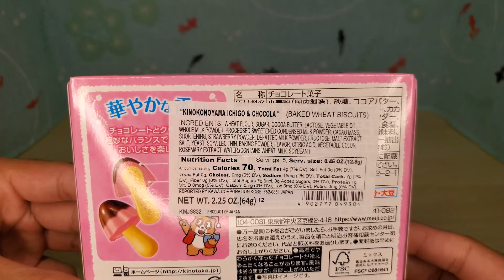🍓KINOKO NO YAMA ICHIGO & CHOCOLA🍫japanesesnacks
A Japanese biscuit with chocolate and strawberry flavors. NEW VIDEOS UPLOADED DAILY ❤️